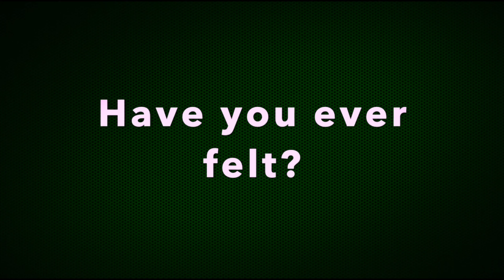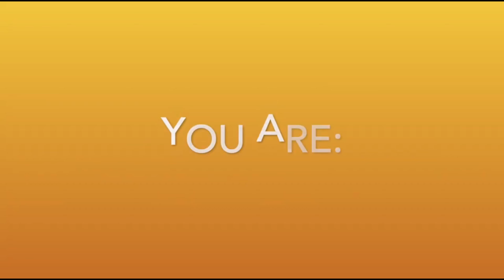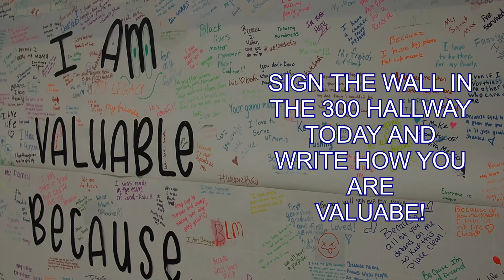Wildcat Legends News 10.5.21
This week, the Wildcat Legends News tackle homecoming week!